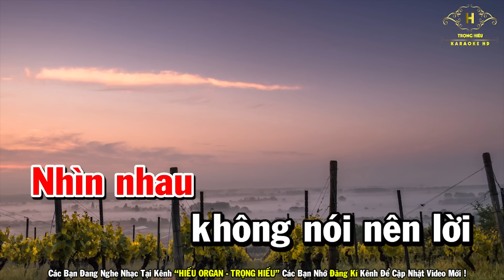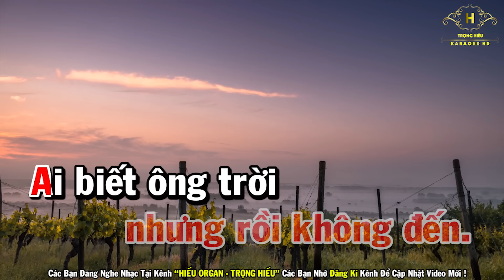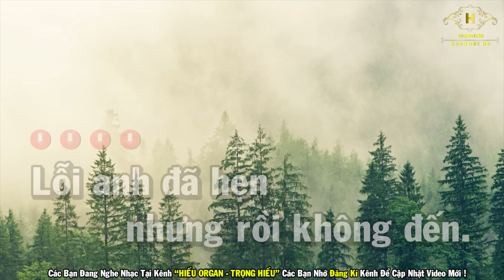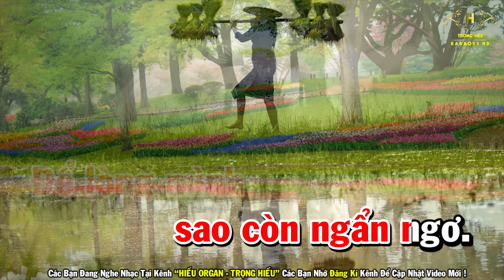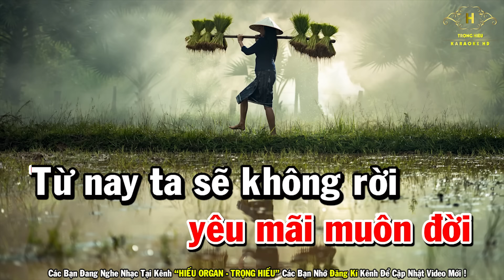Karaoke Giận Hờn 2 Tone Nữ Nhạc Sống 2022 | Trọng Hiếu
Bài Hát Karaoke Giận Hờn 2 Tone Nữ Nhạc Sống 2022 | Trọng Hiếu